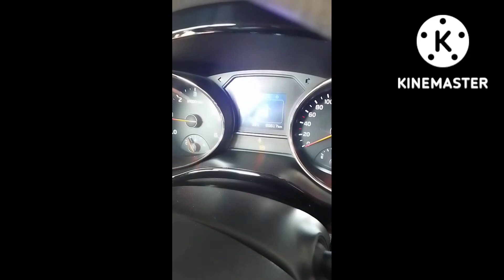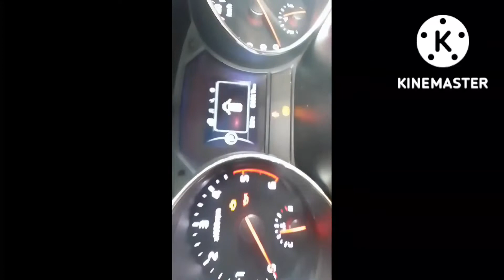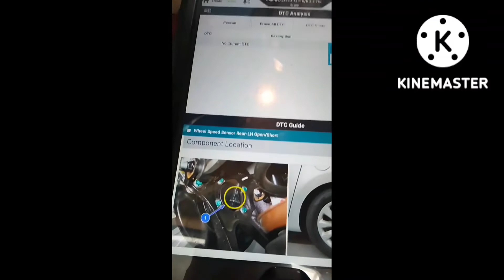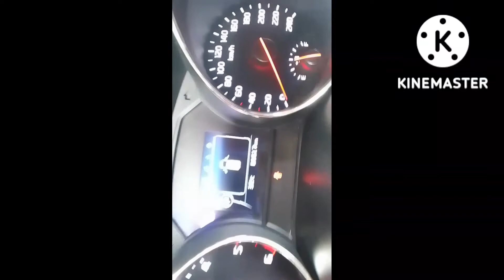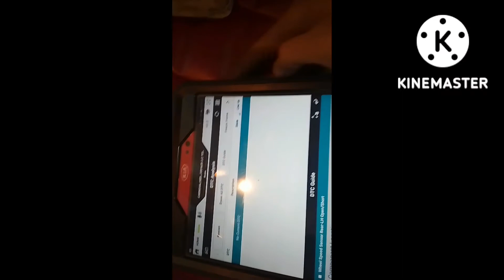September 22, 2022